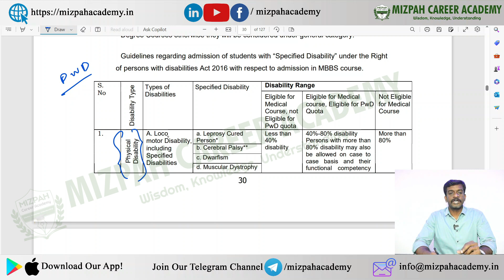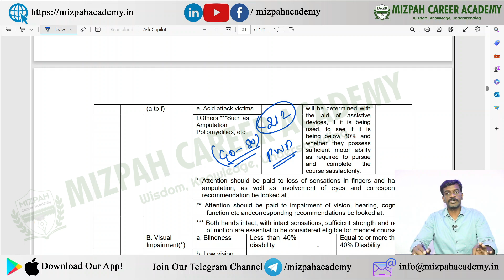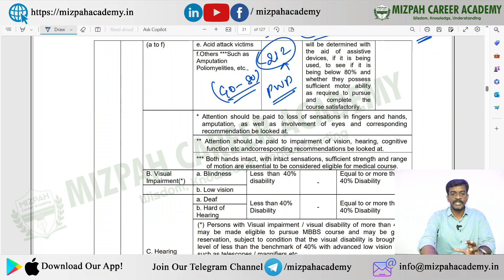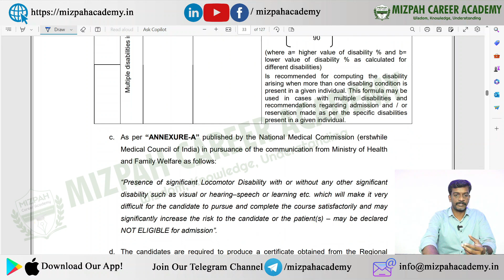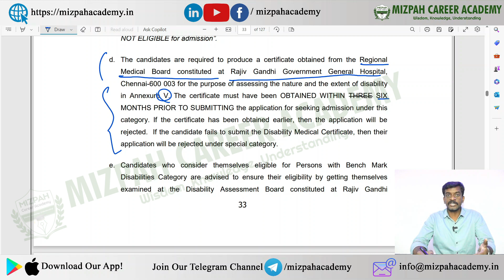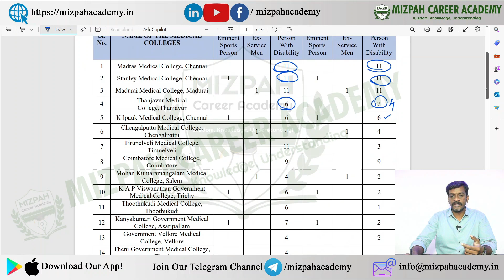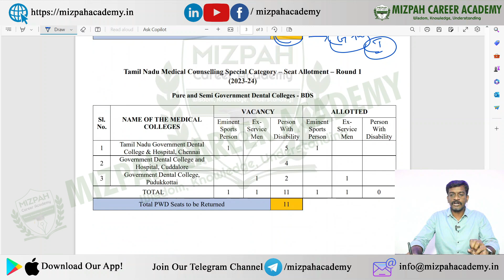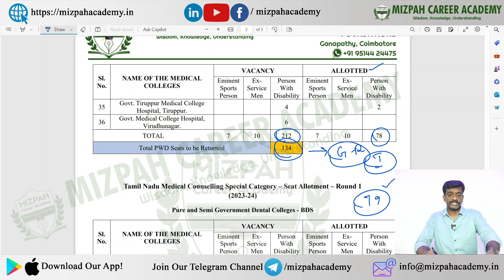PWD Quota - Eligibility - How to Apply for PWD Quota - Cut Off Marks for PWD in MBBS - Seat Matrix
PWD Quota - Eligibility - How to Apply for PWD Quota - Cut Off Marks for PWD in MBBS - Seat Matrix - All Details in One Video - NEET 2024
Expected Cut Off Marks to get into Govt/Private Medical Colleges in Tamil Nadu - Target NEET 2024

Minimum marks to get into a govt medical college in tamil nadu - expected cut off marks for govt medical colleges in tamilnadu - expected cut off marks for govt quota in private medical colleges in tamilnadu

NEET 2024 - Documents Required for NEET Registration - Get these Documents Ready at the Earliest - NEET 2024 Registration Date.
Many students and parents are having a question "What are all the documents needed for neet 2024?"

5 Months Plan to Score 650+ in NEET 2024 - Last 5 Months Ultimate Strategy - How to Crack NEET 2024 in 5 Months - Can I Crack NEET 2024 In 5 Months - Complete Study Plan Based on Latest NMC Syllabus - Master NEET 2024 in 5 Months! 🔥Ultimate Study Plan for a 650+ Score | Last-Minute Strategy Revealed

Ready to transform your NEET 2024 journey? 🌟 Join me on this epic ride as we unveil the ultimate 5-month study plan tailored for success! From cracking the latest NMC syllabus to strategic tips, this video is your roadmap to a stellar 650+ score. 🚀 Don't miss out – it's time to conquer NEET 2024 and make your dreams a reality! 💡✨

கற்பித்து கல் !
மகிழ்வித்து மகிழ் !!